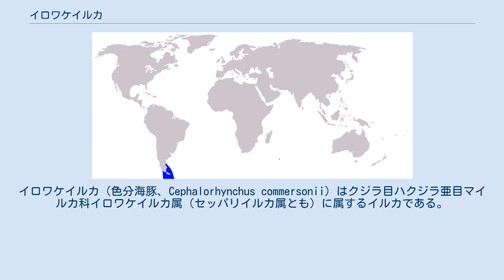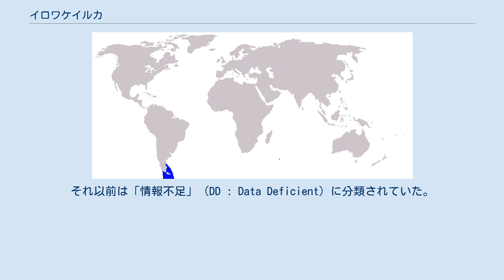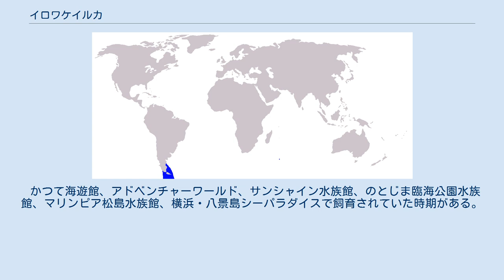イロワケイルカ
イロワケイルカ（色分海豚、Cephalorhynchus commersonii）はクジラ目ハクジラ亜目マイルカ科イロワケイルカ属（セッパリイルカ属とも）に属するイルカである。
見た目の印象がジャイアントパンダに似ているため、パンダイルカとも呼ばれる。
 南アメリカ南端のフエゴ島およびフォークランド諸島周辺の海域、および、インド洋南部のケルゲレン諸島周辺の海域、二つの海域に棲息する。
 種小名の commersonii、および、英名の Commerson's Dolphin はフランスの生物学者であるフィリベール・コメルソンに由来する。
 ヒトと比較したイロワケイルカの大きさ イロワケイルカの模様は非常に特徴的である。
頭部、胸びれ、背びれ、尾びれは黒く、喉と胴の大部分は白い。
黒白2色の境界は非常にはっきりしている。
体型は寸詰まり気味であり、1.5m程に成長する。
外見はネズミイルカに似ているが、行動（後述）は他のマイルカ科のイルカに似ている。
 額はなだらかに傾斜し、口吻の前方への突出はほとんどないまた、続く胴体もずんぐりとした形状である。
胸びれの形状は先端が丸まっている。
また背びれの頭側は直線的で尾側は凹型であるが、上端が丸く鎌のような形状ではない。
幅広く、太い尾びれの中央には切れ込みがある。
 雌雄ともに6年から9年で性成熟する。
繁殖期は春から夏の間であり、妊娠期間は11-12ヶ月である。
飼育下での最長飼育記録は約21年であるが、寿命はまだ正確にはわかっていない。
 イロワケイルカの生息域 イロワケイルカの生息域は2箇所である。
一つはアルゼンチンの入り江、マゼラン海峡、フォークランド諸島などの南アメリカ南端の海域である。
もう一つはその海域から8,000kmも東方のインド洋南部のケルゲレン諸島周辺であり、これは1950年代に発見されている。
浅瀬を好む。
 全生息数は不明であるが、マゼラン海峡など生息域においては良く見られる。
 イロワケイルカは非常に活発に行動する。
海面を高速で泳いだり、ジャンプしたりする様子が頻繁に観察される。
海岸の近くでは、波乗りをするかのような回転などの行動も見られる。
高速で移動する船を追いかけたりもする。
 主食は近海や遠洋の魚類やイカである。
南米では甲殻類を食べる群もある。
 イロワケイルカは国際自然保護連合 (IUCN) レッドリストにおいて、2017年に「低懸念」（LC：Least Concern）に分類された。
それ以前は「情報不足」（DD : Data Deficient）に分類されていた。
 ワシントン条約附属書IIに記載されており、生体・死体・加工品に関わらず条約締結国間での商業取引の際には輸出国の輸出許可書が必要となる。
また、アルゼンチンは本種を含む多くの動物種の生体の商業輸出を原則として禁止している。
 海岸に近づく個体が刺し網により混獲されることは珍しいことではない。
1970年代から1980年代にかけて、アルゼンチンやチリではカニ漁の餌としてイロワケイルカが使われたこともあったが、近年では少なくなっている。
 2020年9月現在、日本の水族館では仙台うみの杜水族館と鳥羽水族館がイロワケイルカの飼育展示を行っている。
 かつて海遊館、アドベンチャーワールド、サンシャイン水族館、のとじま臨海公園水族館、マリンピア松島水族館、横浜・八景島シーパラダイスで飼育されていた時期がある。